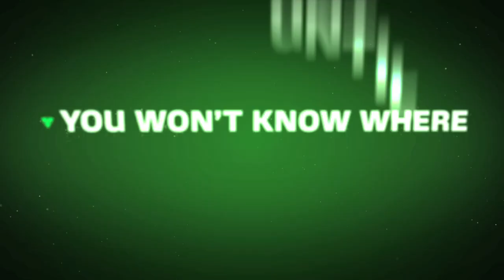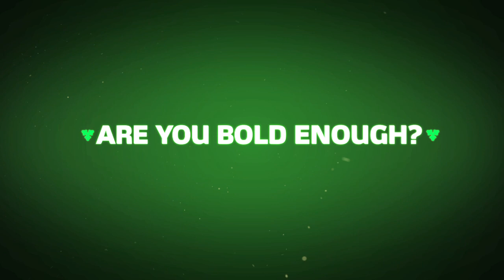Carlsberg Where is the party?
Are you bold enough for Asia's most epic party? Ready to step out of your comfort zone and to step into the unknown?

If you are, check out to find out if you're bold enough for Asia's most epic party happening this 10.11.12!

Music by: Alan Morris & Sequentia / Blind / Enhanced Music